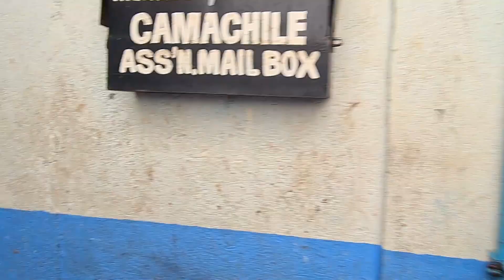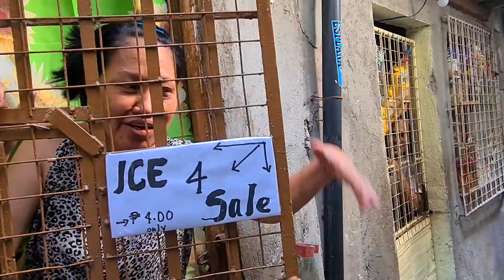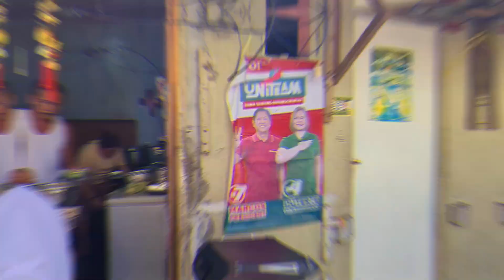BILI TAYO NG MANOK SA STA ANA CAMACHILE | BIKOLANO ELVIN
MARAMING SALAMAT SA SUPORTA MGA KA-BIKOLANO!
Sana po ay lagi niyo pa pong abangan ang aking mga New Uploads